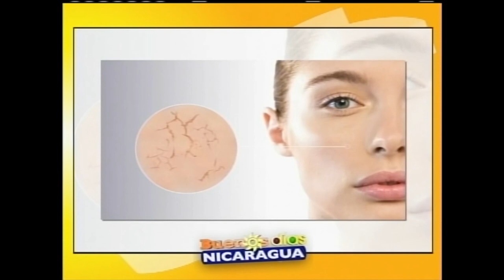Cuidado de la piel